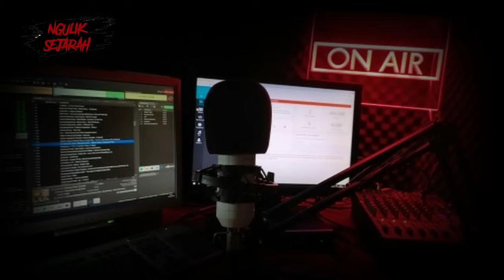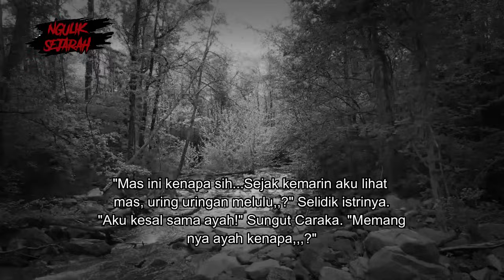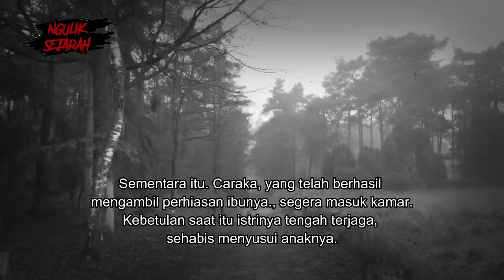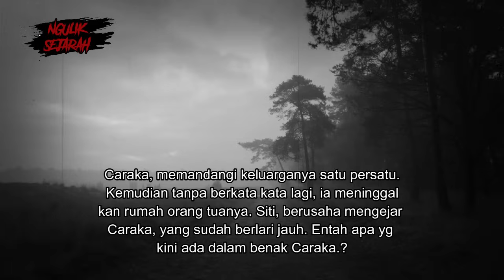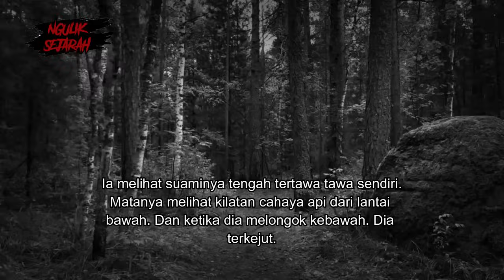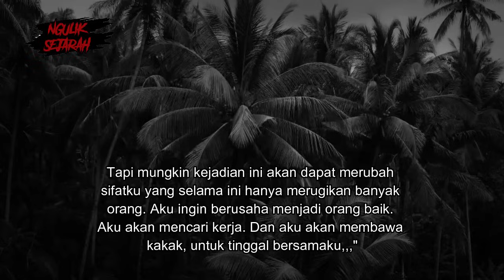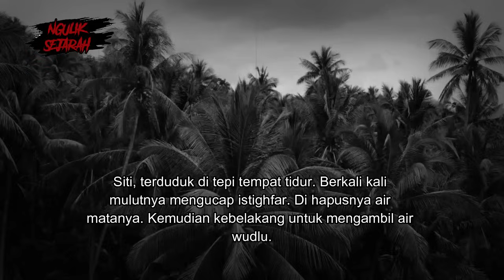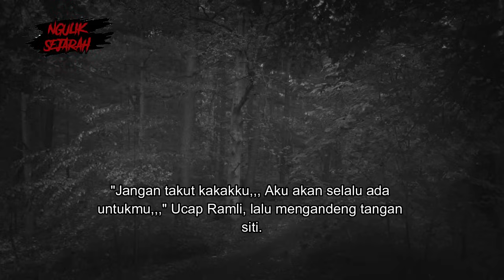ORANG TUA DIBAK4R HIDUP-HIDUP KARENA TIDAK DIBELIKAN MOTOR | SUSUK BERKARAT PART 1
Penulis :  Wandy F caraka
Judul    :  SUSUK BERKARAT